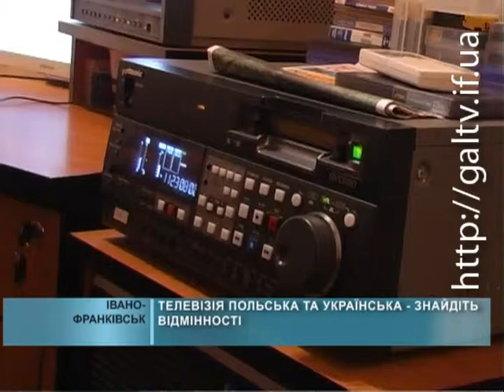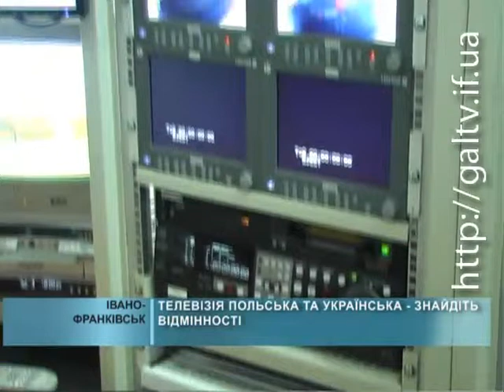Польське телебачення в Ольштині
Регіональне представництво телевізії польської в Ольштині — своєрідний прототип наших українських Обласних державних телерадіокомпаній. Штат ольштинського відділення — 100 працівників, які щоденно готують 4 години ефіру.